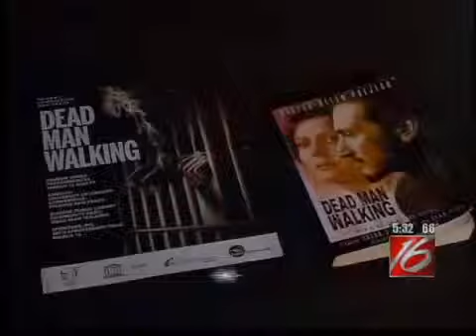Eugene Opera Dead Man Walking: Sr. Helen (Janis Kelly) meets Sr. Helen (the real one)!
Here is an interview from KMTR-TV in Eugene featuring the first time that Janis Kelly, the international star singing the role of Sr. Helen Prejean in Eugene Opera's "Dead Man Walking" met the real life Sr. Helen.  12 March 2013